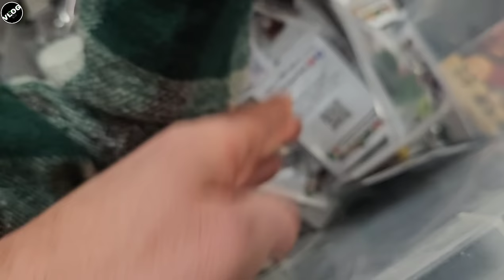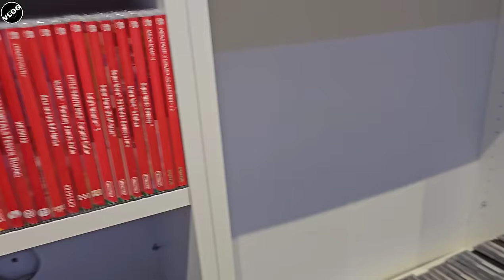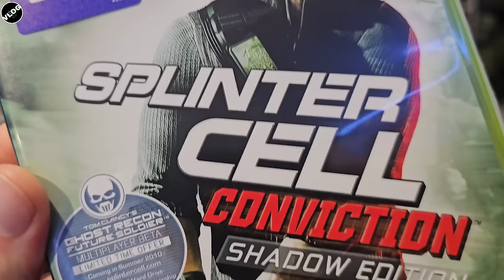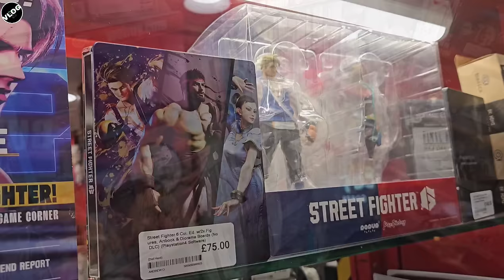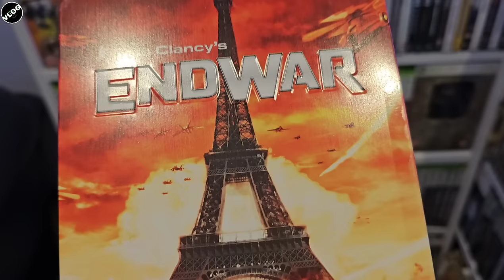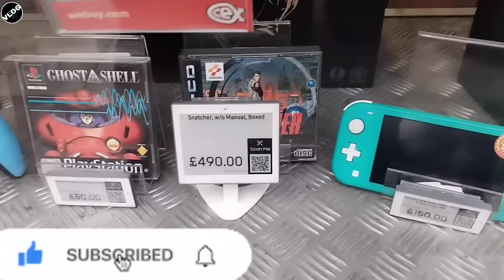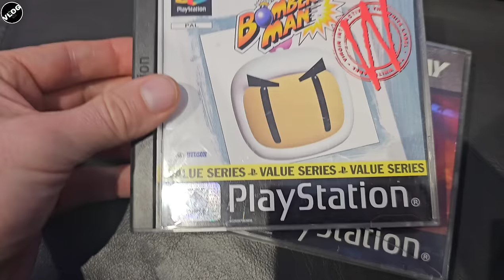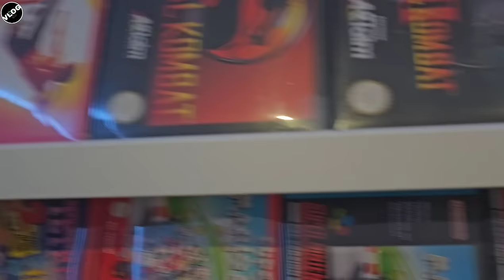Video Game Finds & Games Room Upgrades!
Join me for a STACKED week of Game Hunting & room improving!

I visit a Lego convention & have my best charity shop find!

👊🏻 Join the Ghetto Gang Today 👊🏻  For additional content and access to the exclusive Discord!...

Channels mentioned...